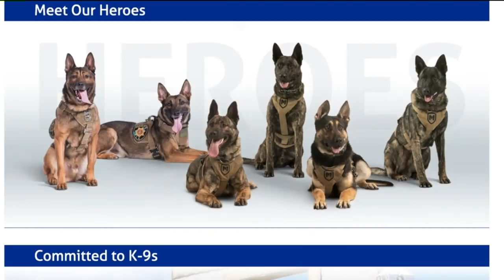Colorado Deputy to Get Therapy Dog After Nearly Being Killed in the Line of Duty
The Douglas County Sheriff`s Office is about to get a brand new K-9 with a unique set of skills for one of its deputies.